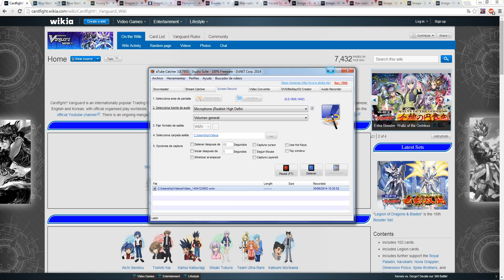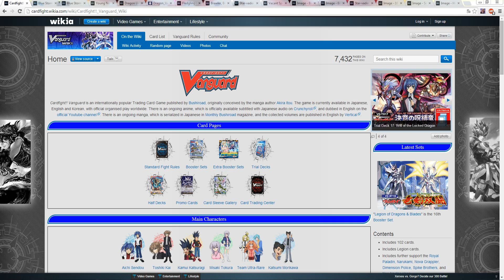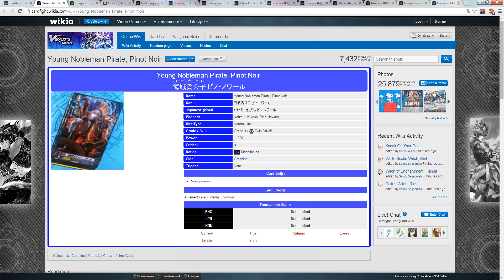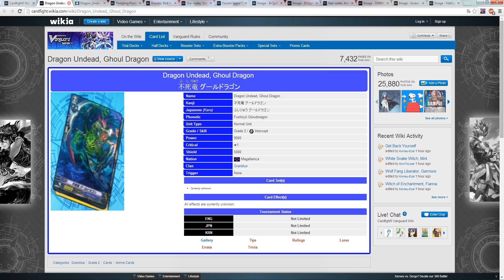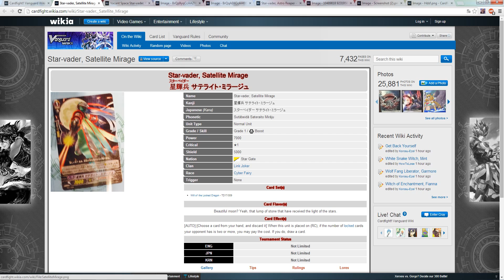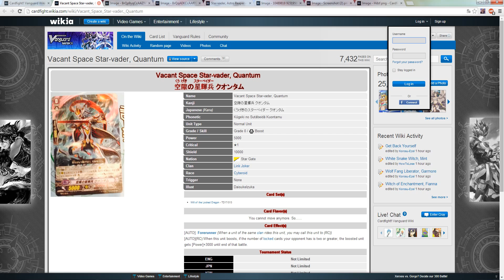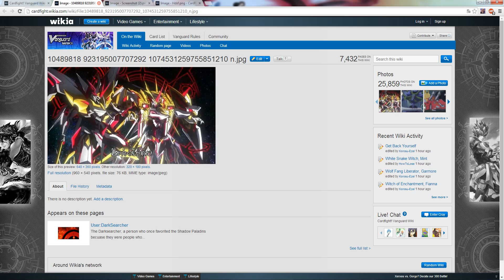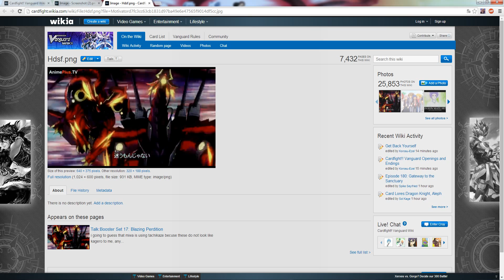novedades 4: legion aqua force y diseños de granblue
y seguidme en mi nueva cuenta de facebook